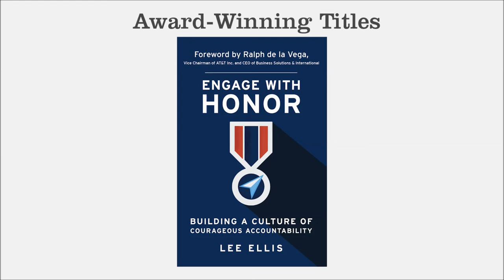"The Advantages of Leadership Boundaries" - Lee Ellis - Leading with Honor Coaching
In this segment of leadership coaching from Lee Ellis, he shares his past personal and professional experiences to help leaders develop healthy boundaries with their team using the Courageous Accountability Model. When we learn and apply this foundational leadership attribute, our opportunity for long-term success grows.